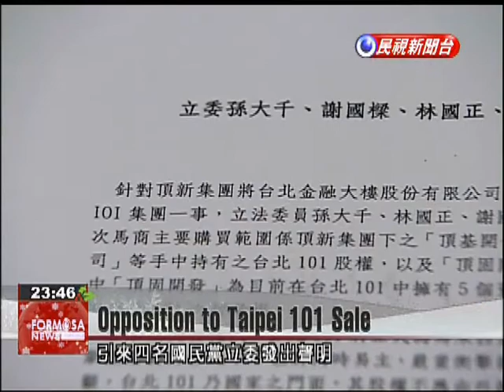KMT lawmaker opposes proposed sale of stake in Taipei 101 to Malaysian developer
Ting Hsin’s troubles began with a series of edible oil scandals. In the fallout, intense pressure was placed on the conglomerate to sell its 37 percent stake in Taipei Financial Center Corp., the operator of Taipei 101. The buyer that emerged, Malaysian developer IOI Properties Group Bhd, now faces pressure of its own. KMT Legislator Sun Ta-chien is leading a charge to prevent the iconic building from falling into the hands of foreigners. IOI Properties submitted its bid to buy a stake in TFCC last week. The Investment Commission won’t review it until it receives an application from the seller, Ting Hsin International Group.Emile Chang (Dec. 22)Investment CommissionWhen the selling party intends to sell its investment, the buyer and seller should jointly apply to the Investment Commission. In this case, only the buyer has applied. Since the seller has not yet applied, at present we cannot review this case.A reservation toward IOI Properties is that it is unclear where funding will come from.Emile Chang (Dec. 22)Investment CommissionThis is a NT$25.1 billion sale, but IOI Properties has only applied to remit over NT$700 million. It hasn’t clearly explained where it will get the remaining NT$24.4 billion.IOI Properties intends to borrow a portion of the funding from Taiwanese banks. Four KMT lawmakers issued a statement urging local banks to deny any loans.Sun Ta-chienKMT LegislatorThe Malaysian IOI Group remitted only NT$700 million to establish a company. It plans to use this method to acquire a 37.1 percent stake in Taipei 101. We are urging domestic, state-run banks along with private banks to take a firm stance in this case.Sun also believes it would be wrong for foreign interests to hold a stake in Taiwan’s most famed building. Another reservation is whether IOI Properties has any Chinese funding. Current regulations do not permit Chinese investment in real estate.